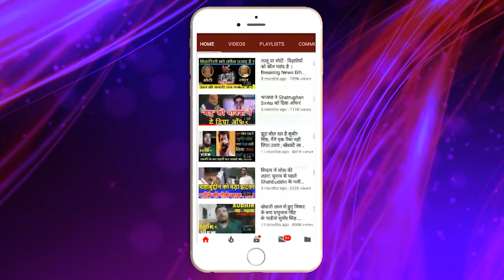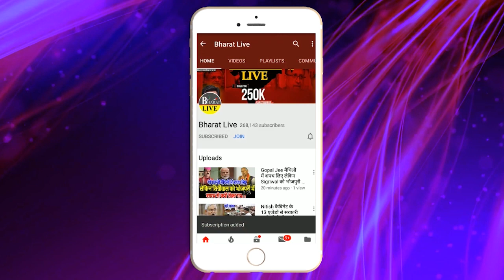नीतीश से पंगा लेना ललन को पड़ा महंगा अब मोदी भी नही बचा पायेंगे!